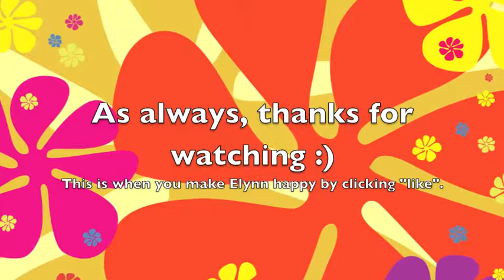Episode 33: MONSTROSITY - a Minecraft CTM Map Series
Be sure to check King's viewpoint to see what I may have missed at

Dope doesn't have a channel, he says "Deal with it!" ;)

CREDITS
Hang out with me and my friends - now featuring a FTB server using the Ultimate pack, as well as a Creative and a Survival server :)